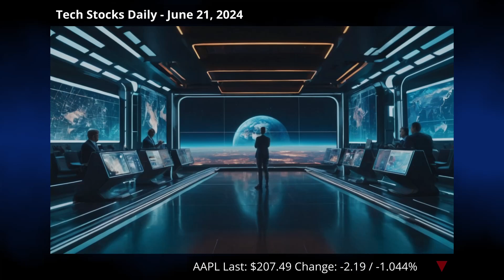Apple vs. China: Tim Cook’s AI Tango with Baidu & Alibaba! 🍏🤖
🤖 Tech Stocks Daily - June 21, 2024 🤖

Apple is facing challenges in China regarding AI integration due to stringent regulations and competition from local firms like Huawei. To gain approval, Apple is negotiating with Chinese giants Baidu and Alibaba. Simultaneously, Apple contends with European Union regulatory barriers and market competition. Despite these hurdles, Apple’s stock remains resilient, trading slightly higher. The tech giant’s drive to innovate and integrate AI, coupled with its strong market presence, keeps investors optimistic about its long-term prospects. 🍏✨🚀